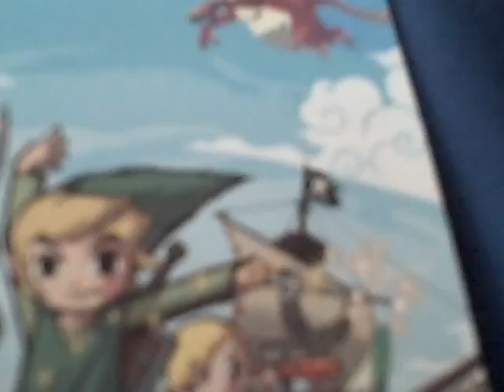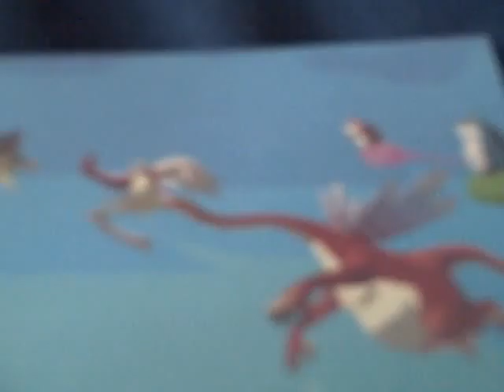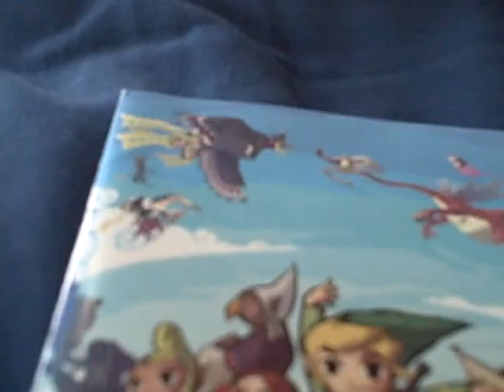LOZ wind waker part-0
I'm doing this video for no reason.